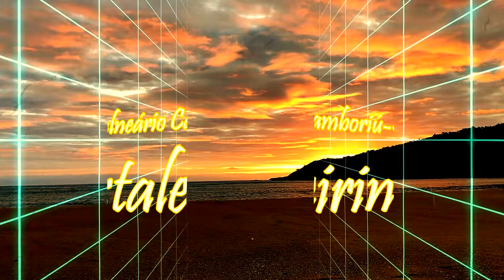Praia do Estaleirinho - Balneário Camboriú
A Praia do Estaleirinho é uma das dez praias que pertence ao município de Balneário Camboriú, no litoral de Santa Catarina. É uma praia pequena, bonita e tranqüila, que vem despontando cada vez mais como um destino de luxo e badalação, com suas pousadas e hotéis chiques e day-clubs com muito som e agito para não deixar ninguém parado.
Localizada a 12 km da Praia Central de Balneário Camboriú, 43 km do aeroporto de Navetanges, 70 km de Florianópolis e 242 km de Curitiba, ela possui fácil acesso pela rodovia Interpraias. Quem está vindo do Sul, no sentido Itapema-Balneário, precisa deixar a BR-101 na saída 136, pouco antes do túnel. Para quem vem do Norte a melhor opção é passar o Morro do Boi e pegar a mesma saída, pois a Praia do Estaleirinho é a primeira praia para quem entra na rodovia Interpraias pelo km 136 da BR-101. Veja as outras praias da rodovia no post “As Praias da Rodovia Interpraias, em Balneário Camboriú“.

A praia do Estaleirinho possui aproximadamente 1 km de extensão, com águas limpas e cristalinas e areia grossa. O costão direito possui pedras, enquanto o costão esquerdo é um morro por onde passa a rodovia Interpraias, rumo à praia do Estaleiro, que vem na sequência da estrada. Na alta temporada, entre dezembro e fevereiro, a praia está sempre cheia, principalmente no final da tarde. Em outras épocas a praia costuma estar mais vazia, ideal para quem busca tranquilidade. As fotos abaixo, por exemplo, foram tiradas numa sexta-feira do mês de março, com a praia praticamente vazia.
Se você gostou desse vídeo Estaleirinho Balneário Camboriú SC, Amanhecer na praia compartilhe
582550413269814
Turistando